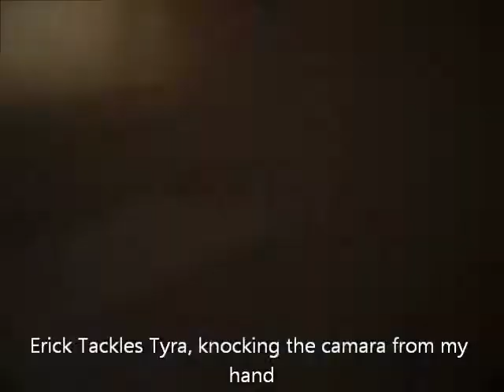Lunch On a Rainy Day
Pasco High is the best with these guys~333